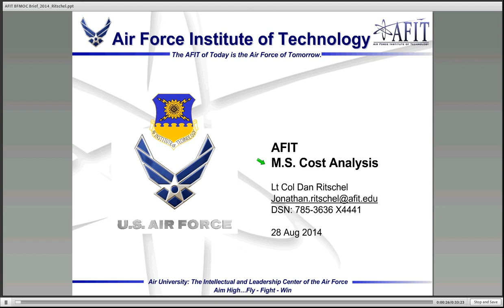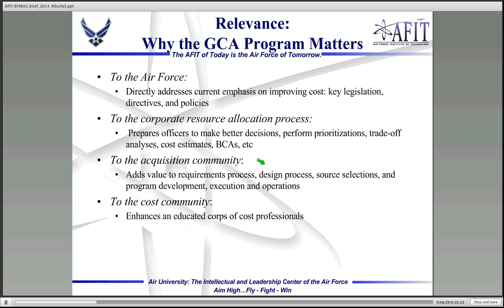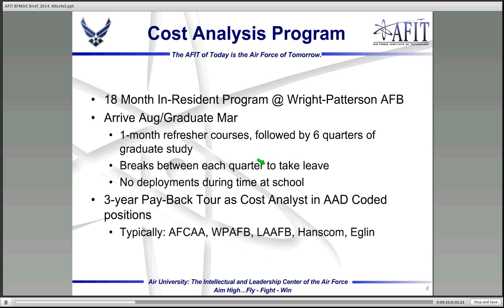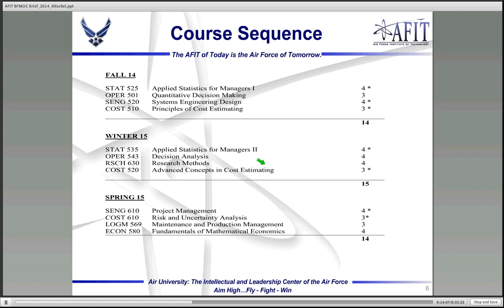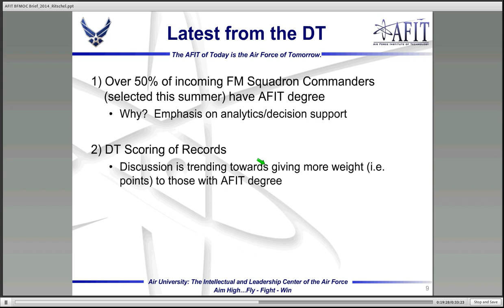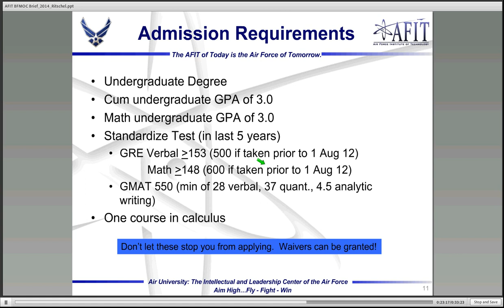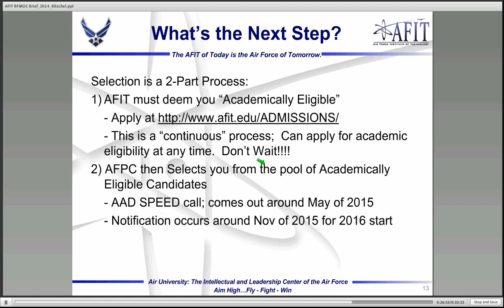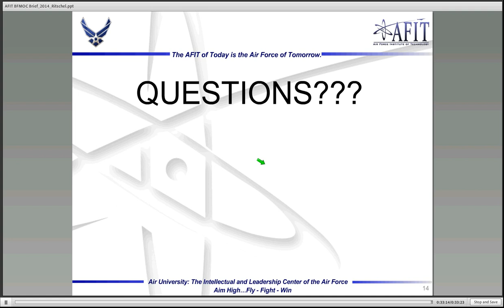AFIT Program Overview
LtCol Dan Ritschel (PhD) Director of Cost Analysis Program at the Air Force Institute of Technology discusses the benefits of the Master degree for the Financial Management Career Field and the students who attend.